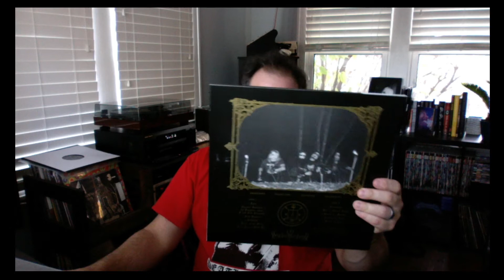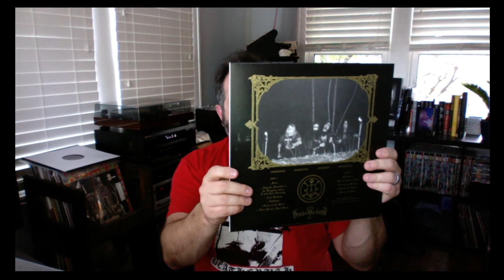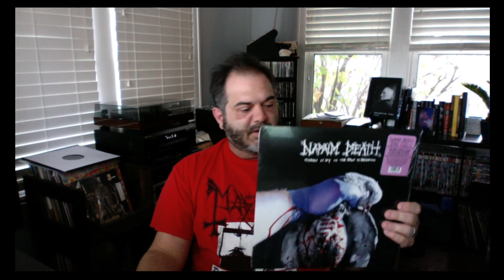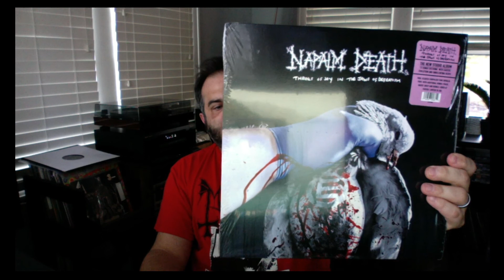Collection Update! Wraith, Bastardizer, Vassago, Pig Destroyer, Napalm Death, & Tombs!!!!! - MM 83